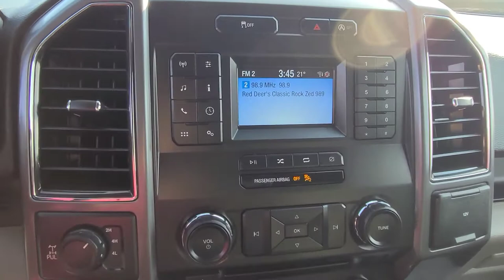2018 Ford F-150 XLT / Supercab / Truck / Black - 22P026A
Black Ford *FOR SALE* Alberta

Key Features and Options:
XLT, 2.7L V6, 6-Speed Automatic Transmission, Cloth Interior, Front Split Bench, 4.2" Information System, Steering Wheel Mounted Audio Controls, Remote Keyless Entry, Power Windows & Doors, Rear View Camera, CD Player, Block Heater, SiriusXM Radio Capable, Blue Tooth/HandsFree/UConnect and Your Free CarFax is Included! Clean CarFax! Amvic Licensed Business *** We are local, fair and friendly - just a quick drive from Red Deer! Whether you are looking for a car, truck or suv, we've got you covered :) ***

5640 Highway 2A, Lacombe, AB T4L 1A3

Chevrolet / Chevy / Chev / Ford Video Walkarounds/Walk Arounds